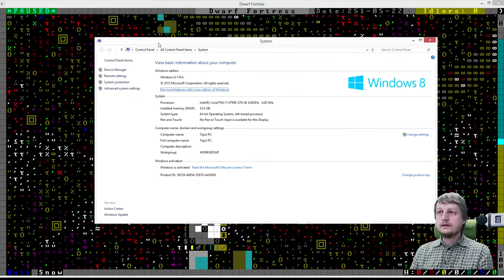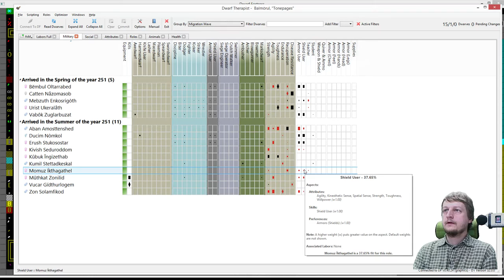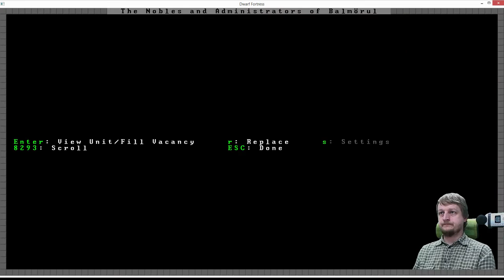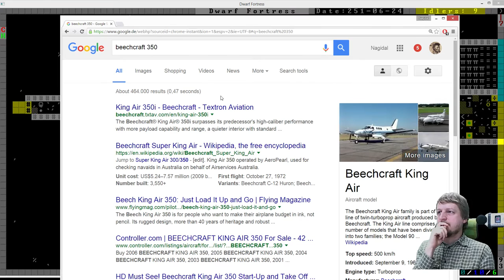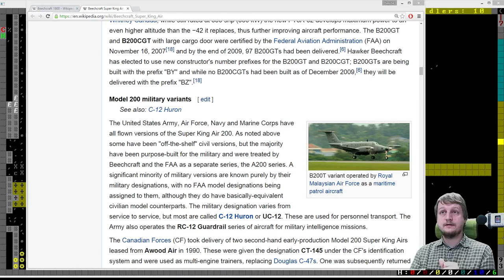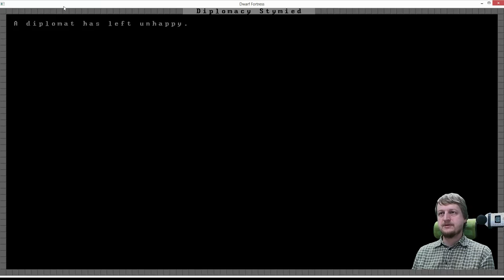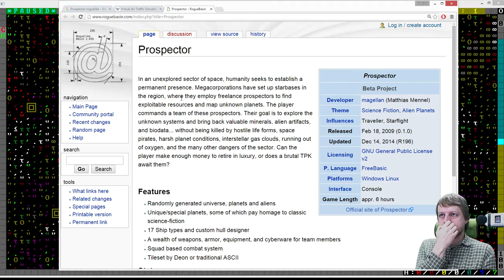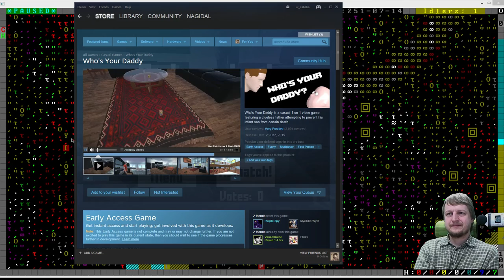DF Tonepages - Waiting for a Lawgiver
If the lawgiver does not come this autumn, ...